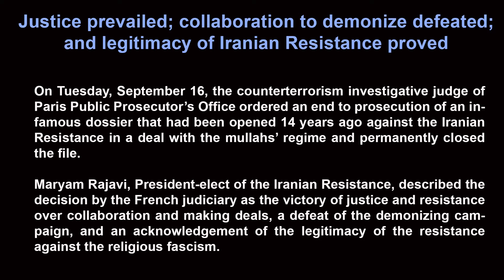Maryam Rajavi: Justice prevailed; legitimacy of Iranian Resistance proved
On Tuesday, September 16, the counter terrorism investigative judge of Paris Public Prosecutor’s Office ordered an end to prosecution of an infamous dossier that had been opened 14 years ago against the Iranian Resistance in a deal with the mullahs’ regime and permanently closed the file.
Maryam Rajavi, President-elect of the Iranian Resistance, described the decision by the French judiciary as the victory of justice and resistance over collaboration and making deals, a defeat of the demonizing campaign, and an acknowledgement of the legitimacy of the resistance against the religious fascism.